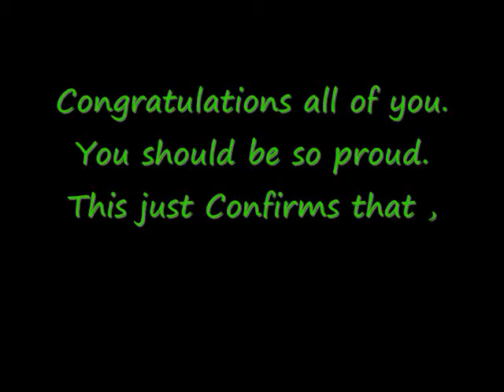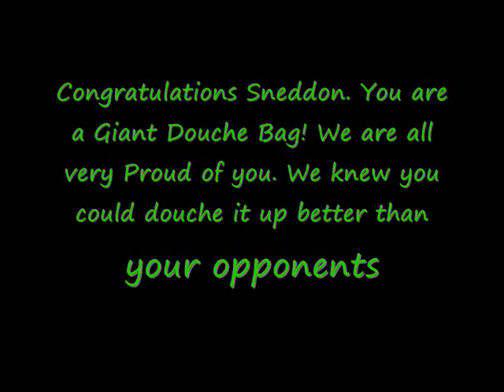The Hall of Douche Bags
This Video is strictly my opinion. So if it offends you im sorry. All in All, Tom Sneddon is a giat douche. I really hope they don't mute the sound. The music is the best part:D